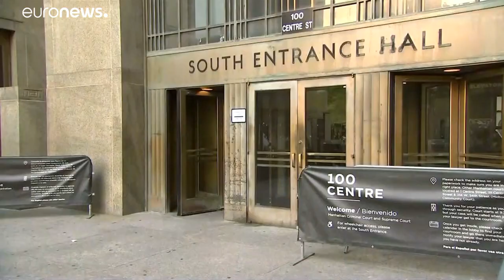فيديو: تأجيل قضية منتج الأفلام واينستين المتهم فيها بالاغتصاب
ودفع واينستين (67 عاما) ببراءته أمام محكمة في مانهاتن بولاية نيويورك، حيث تأجلت محاكمته أربعة أشهر إلى السادس من يناير كانون الثاني 2020. وكان من المقرر أن تبدأ المحاكمة في التاسع من سبتمبر أيلول.…